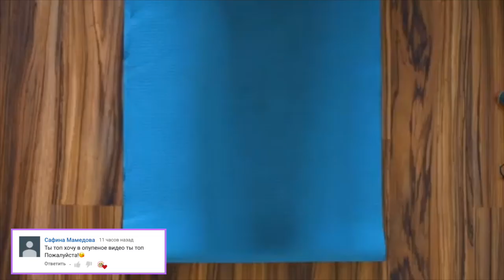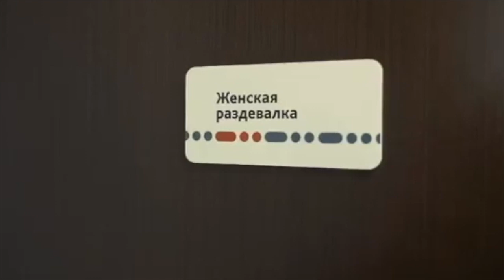Полина Трубенкова [madam_kaka] - Подборка вайнов #7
Автор: _madam_kaka_